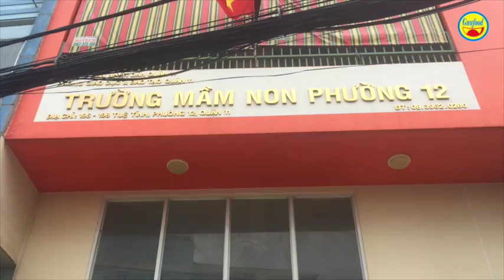Đáng thương hoàn cảnh cụ bà 80 tuổi bán bột chiên hơn 40 năm mưu sinh ở vỉa hè Sài Gòn - Guufood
Đây là trường hợp cụ bà bán bột chiên ở trước nhà sớ 196 – 198 đường Tuệ Tĩnh, phường 12, quận 11. Cụ là người gốc Hoa, có hơn 40 năm bán bột chiên, nui chiên, mì xào.. tại địa điểm nói trên.

Cụ bà bán bột chiên này tên thật là Trần Na Chiêu, năm nay đã 78 tuổi. Cụ có 3 người con gồm 2 trai và 1 gái nhưng đều đã có gia đình và cuộc sống đều khó khăn nên 1 mình cụ phải buôn bán mưu sinh kiếm sống ở vỉa hè Sài Gòn. Dù sống lâu như thế, nhưng xung quanh rất nhiều người gốc Hoa nên tiếng Việt cụ chưa sành cho lắm. Và khi trò chuyện mới thấy hết được hoàn cảnh, sự đáng thương của cụ. Xunh quanh đó, ai cũng gọi cụ với cái tên thân thương là bà ngoại bán bột chiên.

Mỗi phần bột chiên, cụ bán với giá 15 ngàn đồng. Cụ tâm sự, mỗi ngày bán nhiều thì lời hơn 100 ngàn đồng nhưng bình thường là vài chục ngàn đồng, thậm chí có khi lỗ vốn. Cụ bán từ 16h chiều đến 21h tối mỗi ngày, rất ít khi nghỉ, bởi vì theo cụ, nghỉ ở nhà buồn, ra đây buôn bán có người qua lại hay nói chuyện cũng vui.

Nếu ai có dịp đi ngang qua con đường Tuệ Tĩnh, ghé lại ủng hộ cụ bà bán bột chiên này nhé, dù là 1 phần nhưng cụ rất vui, ấm lòng. Xin cám ơn các bạn rất nhiều.